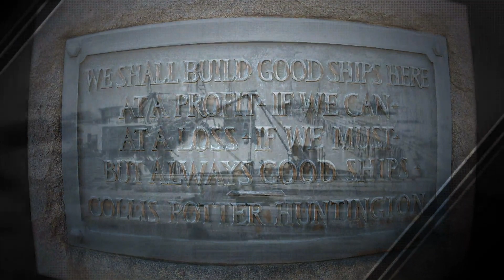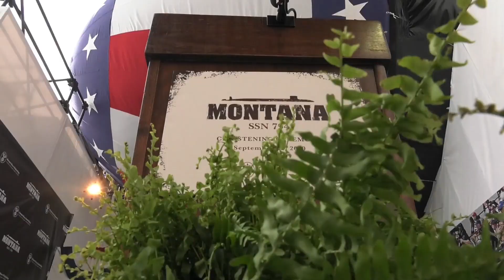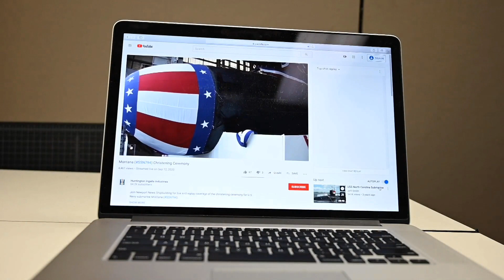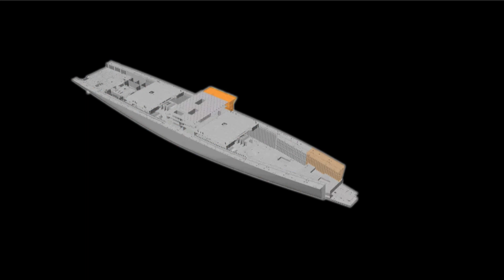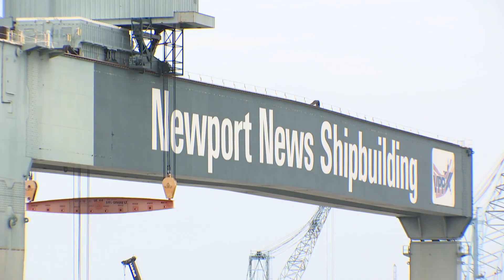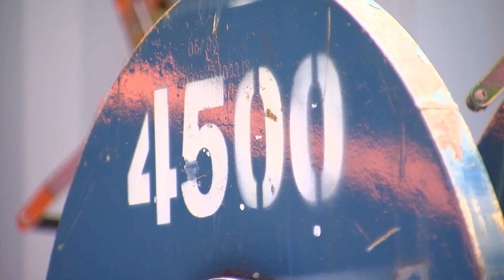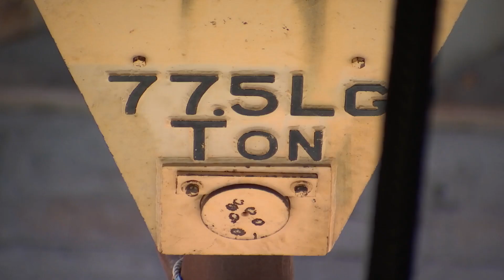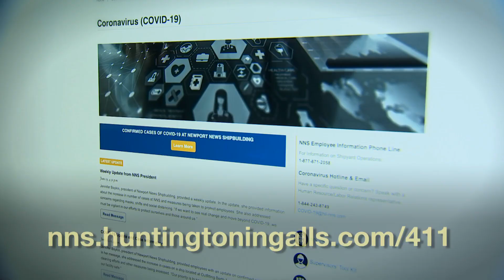Focus NNS: Sept. 2020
Join us for the latest edition of Focus NNS featuring a behind-the-scenes look at the Montana (SSN794) christening ceremony, an update on the progress of the aircraft carriers at NNS and the disassembly of the shipyard’s 310-long-ton Goliath gantry crane